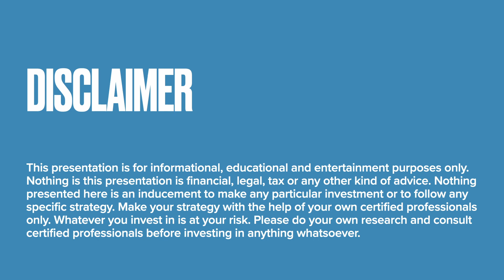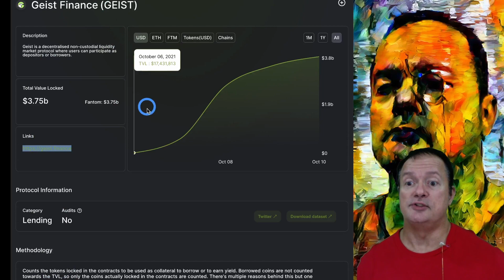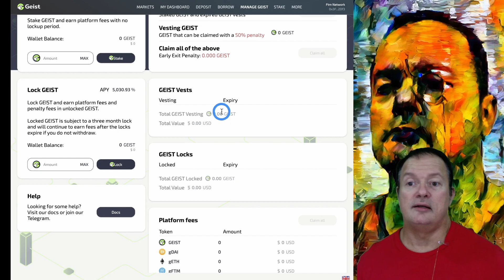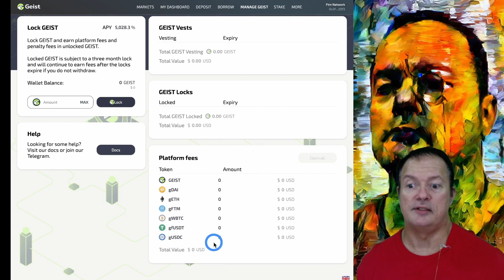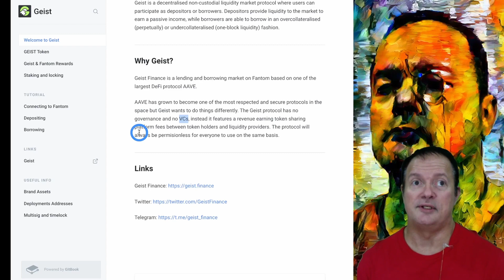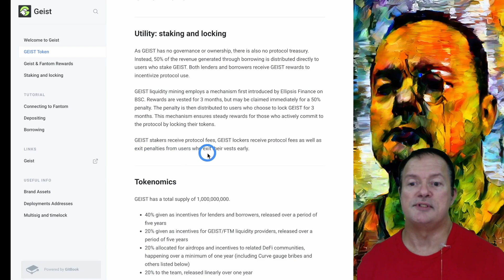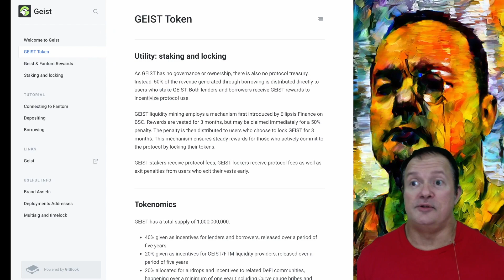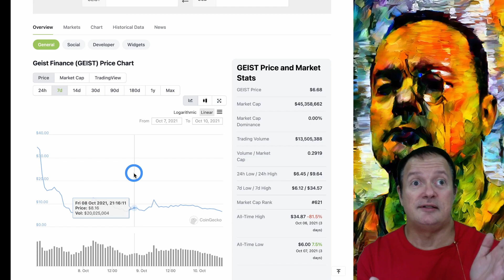Geist Finance on Fantom is growing fast. Check it out! (high risk) 🧐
Geist Finance is a new money market on the Fantom network. It's a clone of the AAVE protocol. It's offering some high yields at the moment. Watch the video to see my review and how to use it.

TIME STAMPS:
00:00 Geist Finance
00:28 Fantom TVL growth
01:10 Geist Money Market
04:40 Stating Geist
05:15 Documentation
05:46 Tokens have no governance power
06:30 50% of revenue sharing?
08:30 Audits?
09:20 What are the risks?
09:40 Token pump and dump